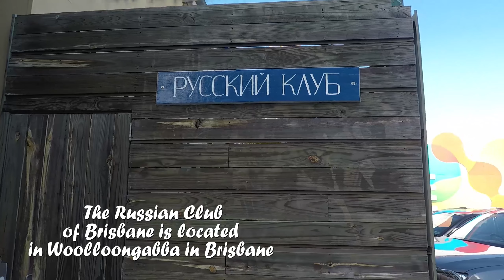RUSSIAN HIGH TEA WITH THE RUGBY SISTAS!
It's taken me a while to vlog with other commitments going down - my beloved Crusaders won the Super Rugby title so I wasn't going to miss a minute of that!

Last Sunday I went out with some of the Rugby Sistas, Ana and Katie for High Tea at the Brisbane Russian Club, we had lots of little Russian Treats and Drinks which was so lovely for the volunteers of the club to put on.

Their next High Tea is on September 9, all info

After the High Tea, we both headed to the Brisbane German Club, which was not far away in Wooloongabba for some beers and more chatting and giggles.

I feel super bad I didn't film as much in the German Club as I'd like to of done but I will be back late October for their Oktoberfest!

DON'T FORGET - IF YOU LIKE MY VIDEOS THERE IS ONLY 3 SIMPLE STEPS TO STAY TUNED:

1. LIKE MY VIDEO
2. COMMENT ON MY VIDEO

Use Booking.com and get a $20 refund after your stay.

Can't wait to share my stories with you!